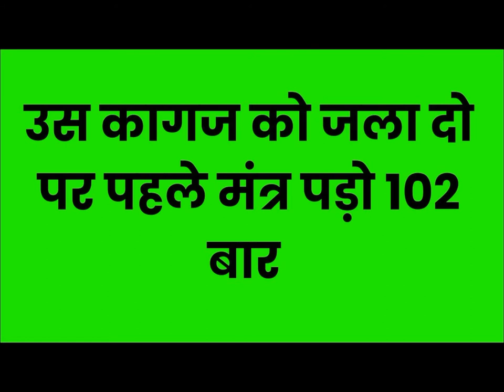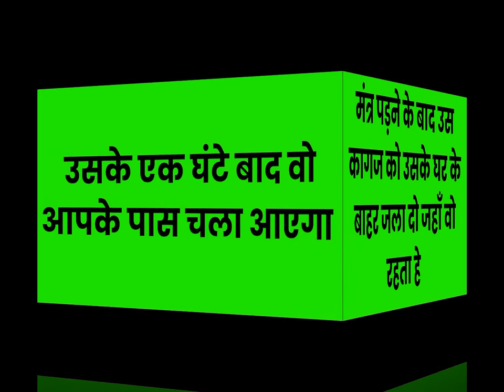नाभि पर नाम लिखकर घर के बाहर जाओ थोड़ी देर खड़े रहो मंत्र जाप करते रहो सम्भोग अपने कमरे में करेगी